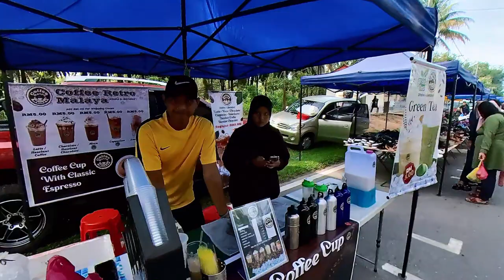Pasar Jumaat Sungai Bayor, Selama Perak.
Pasar mingguan Sungai Bayor , Selama Perak pada setiap Jumaat. Pasar mingguan yang agak bersar dan ramai pengunjung. Pelbagai jenis jualan boleh di perolehi disini.